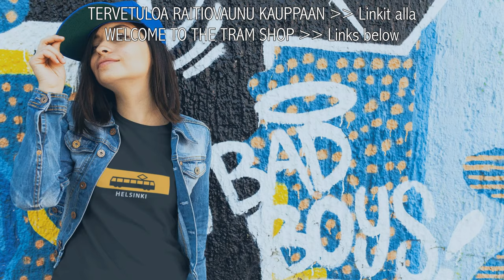🇫🇮 Spora 1 Helsinki - Join TRAM 1 for an Interesting Rear Window Tour Eira - Käpylä. 4K/60 Fin Movie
@tripmood365 SPORA 1 MATKA, EIRA - KÄPYLÄ. Lähde mielenkiintoiselle raitiovaunun takaikkuna matkalle läpi Helsingin. Voit katsoa 4K/60 fps videon koti sohvaltasi. Näet pääkaupungin elämää, vanhoja historiallisia rakennuksia, ihmisiä sekä lähiöiden tunnelmaa. Raitiovaunulla on monta kutsuma nimeä. Spora, spåra, ratikka, skuru, raitsikka. Raitiovaunu kierros kestää noin tunnin.
Ota hyvää syötävää ja juotavaa, laita video käyntiin niin lähdetään.
Videon lopussa on lisäksi upeiden Ratikka tuotteiden videon :)

👍 Jos pidit videosta niin peukuta, jaa ja kommentoi.

Tilaa ilmainen kanava, niin näet uusia matkailu videoita 2-4 kpl kuukaudessa.
Näin mahdollistuu myös uusien videoiden toteuttaminen jatkossakin, joista YouTube maksaa videon tekijöille pienen provision.

Tutustu satoihin upeisiin RATIKKA teema tuotteisiin miehille, naisille, pojille ja tytöille.
Sekä tietysti vauvoille. Spora harrastajan kauppa. Jos pidät raitiovaunuista, tämä kauppa on sinulle!

👉 VIELÄ MITÄ! Voit halutessasi kirjoittaa nimen tai tekstin valitsemaasi tuotteeseen.
Valitse kuva ja muokkaa sitä - Helppoa ja hauskaa - KOKEILE!

🇬🇧 TRAM LINE 1 HELSINKI, EIRA-KÄPYLÄ-EIRA

✅  Join Helsinki TRAM 1 for an interesting rear window trip.
This exceptional route runs from Mannerheimintie via Töölö to Helsinginkatu.
We drive through sunny and quiet Helsinki. Departure was in the morning at 07:51 from Eiranranta, Hernesaari.

You can watch a 4K/60 fps video from your home couch. You will see city life, old historic houses, people and the atmosphere of the suburbs. The tram has many names to call. Spora, spåra, ratikka, Skuru, raitsikka. The tram tour takes about an hour.
Have good food and drink and start the video to get started.

👍  If you liked the video then thumb up, share and comment.

Check out and order hundreds of great TRAM-themed products from the online store for men, women, boys, and girls. As well as of course for babies. Tram enthusiast market.

WHAT ELSE! If you wish, you can write the name or text on the product of your choice.
Easy and fun - TRY!

📽 KATSO KAIKKI TRIPMOOD365.COM 4K ELOKUVAT:
See all Tripmood365.com movies:

➡️ HELSINKI TRAM 6 takaikkuna matkalle, 4K/60 fps Movie.
Helsinki tram line 6 rear window for travel.

Jälleenmyyjille: T-paidat ja kangaskassit kaikista ratikka piirroksista.
Katso verkkokauppojen kaikki kategoriat, kuvitukset ja tuotteet.